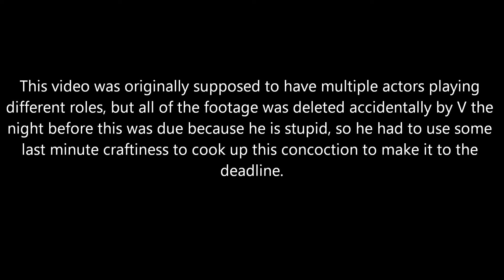Fight to Freedom Skit (English Project 2016 - Solo Actor Edition)